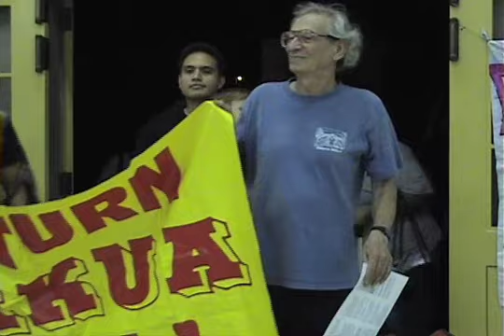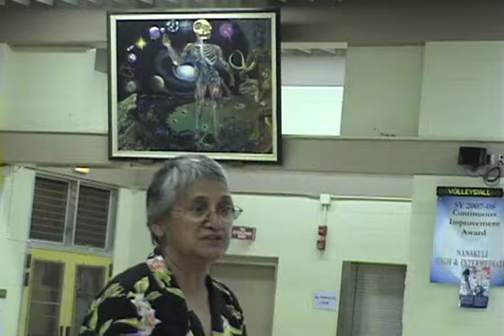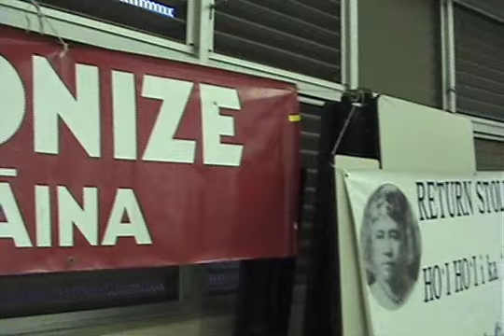MAKUA E.I.S. 10-6-08